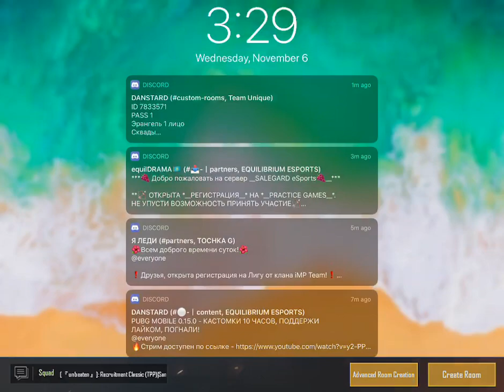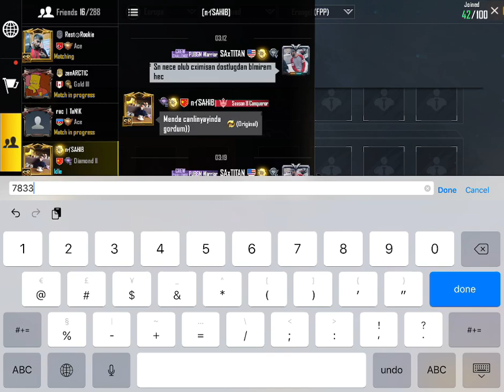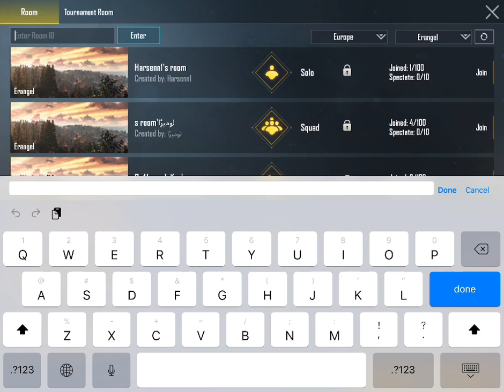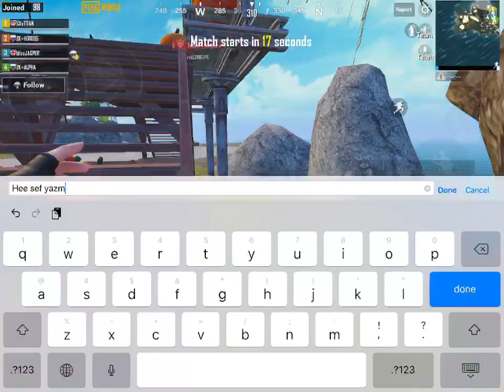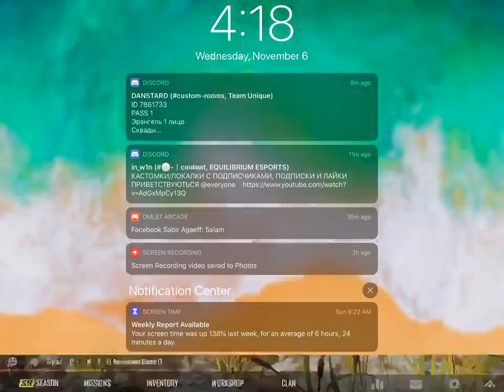Best Aze Team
Still Alive is back Titan PRO Ve esporcu kiz